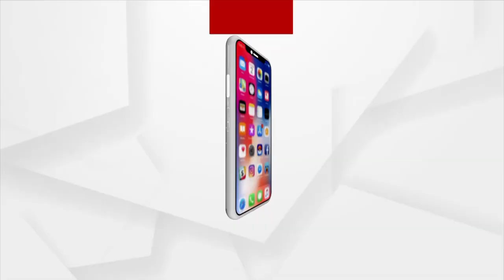ଆଜି କାଳୀ ପୂଜା, ଚଳଚଞ୍ଚଳ ପୁରୀ ଜିଲ୍ଲା ବୀରଗୋବିନ୍ଦପୁର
ଆଜି କାଳୀ ପୂଜା । ଏଥିପାଇଁ ଚଳଚଞ୍ଚଳ ପୁରୀ ଜିଲ୍ଲା ବୀରଗୋବିନ୍ଦପୁର । ଏଠାରେ ପୂଜା ପାଇବେ ପ୍ରସିଦ୍ଧ ଦକ୍ଷିଣକାଳୀ । ସେହିପରି ବୀରପ୍ରତାପପୁରରେ ମାଆ କାମରୂପା ଓ ସମଜାଜପୁରରେ ମାଆ ଉଗ୍ରତାରାଙ୍କ ପୀଠରେ ପାଳନ ହେବ ନୀତି ।